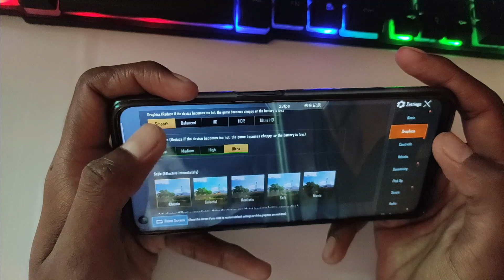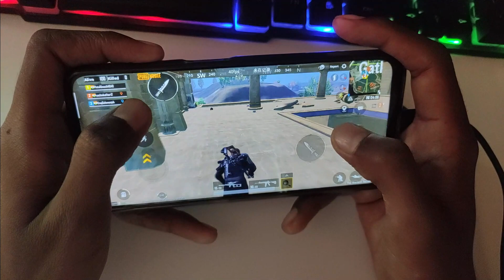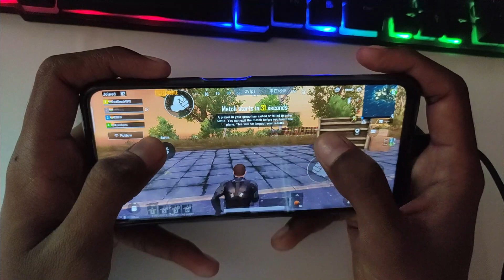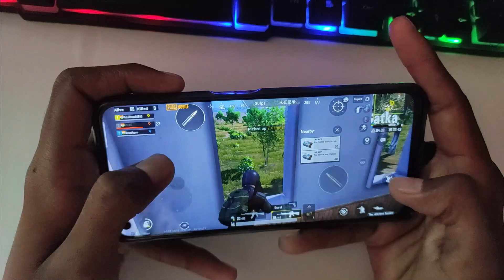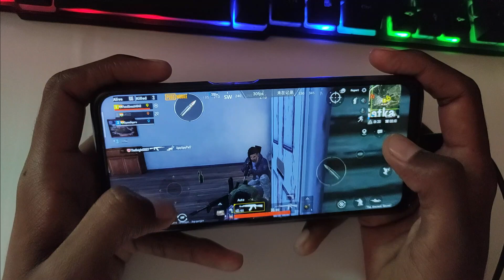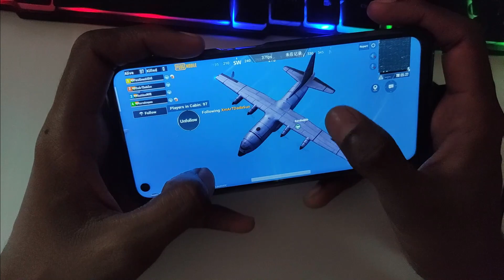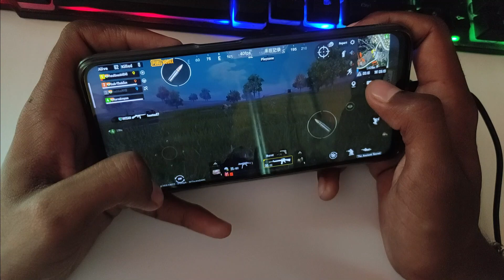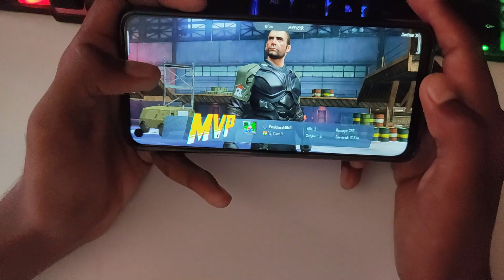Realme 6i Pubg Test with FPS | Realme 6i Pubg Graphics | Realme 6i Pubg Gameplay Test 4/64GB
Hello friends in this video i'm doing Pubg Test in Realme 6i with FPS in High Graphics settings. My Realme 6i has 4GB Ram 64GB rom. In Realme 6i Pubg gameplay was smoth but if you want to know their is any heating issu or not so watch full video. if you have any questions about this phone so comment down below.
If Any body interested in buying this phone form Me so you can DM me on my instagram so when ever ( 15 TO 20 Day Letter ) I Sell this phone i Put a story on my instagram.